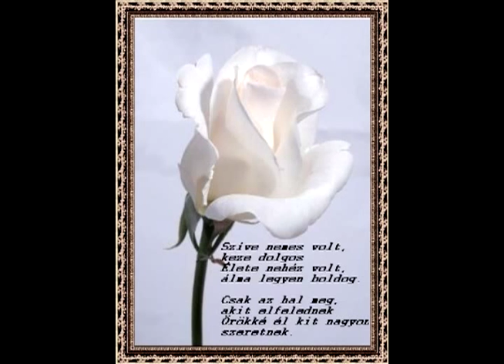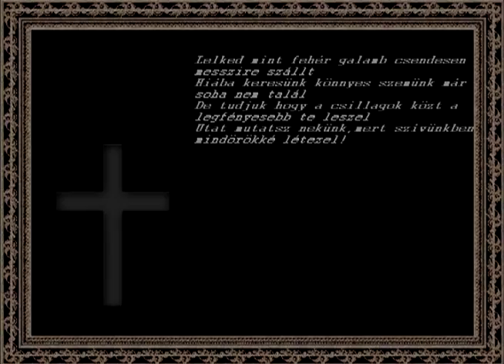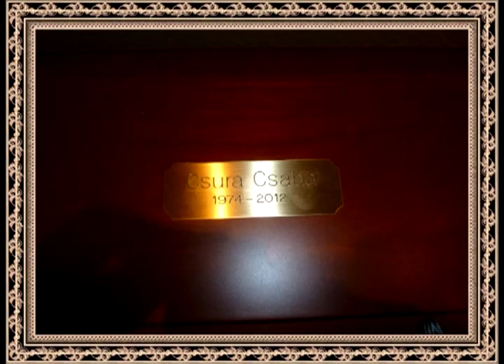Csura Csaba Emlékére.